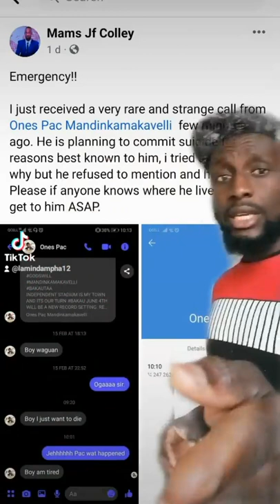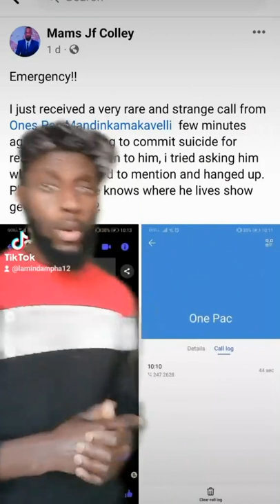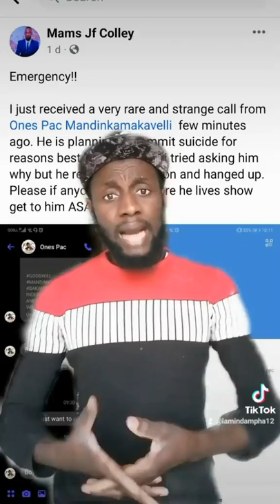𝗟𝗔𝗠𝗜𝗡 𝗗𝗔𝗠𝗣𝗛𝗔-𝗨𝗣𝗗𝗔𝗧𝗘 𝗔𝗕𝗢𝗨𝗧 𝗢𝗡𝗘 𝗣𝗔𝗖